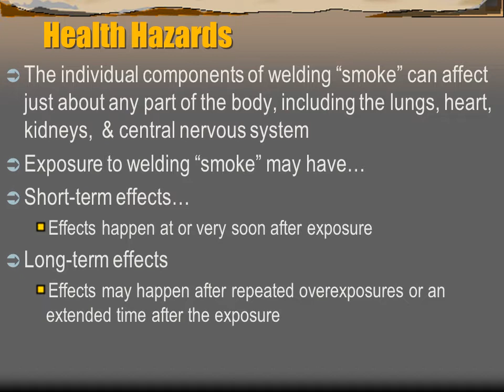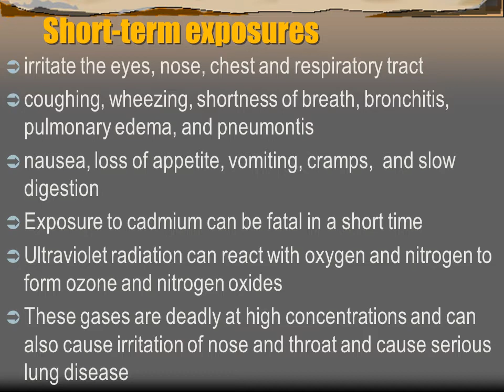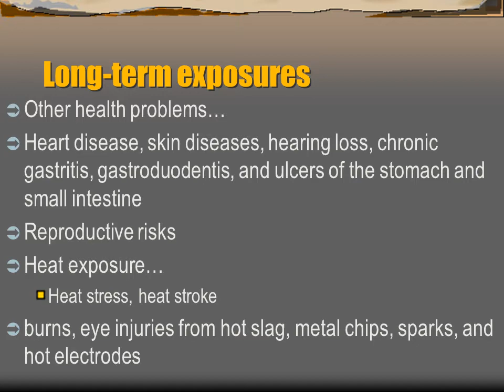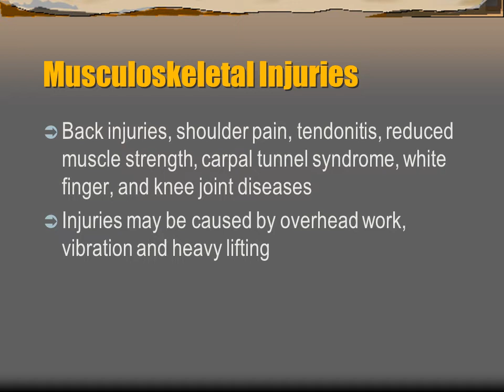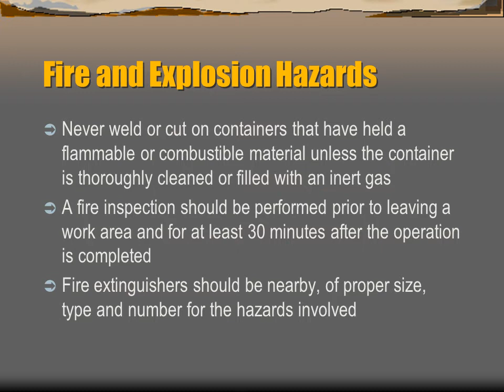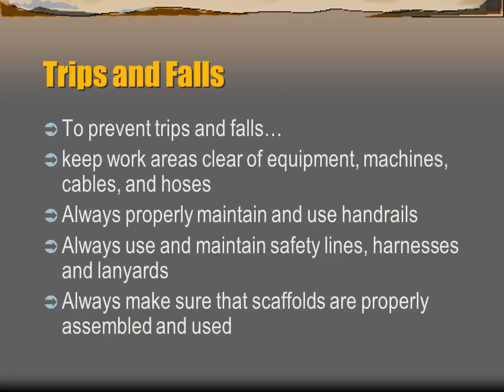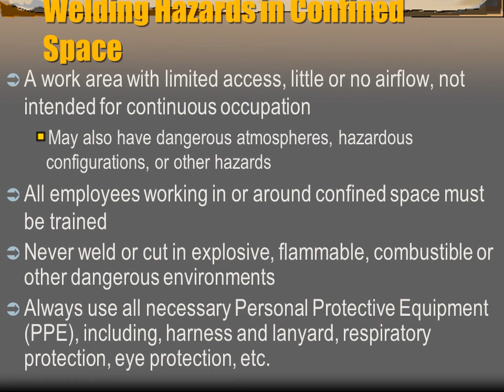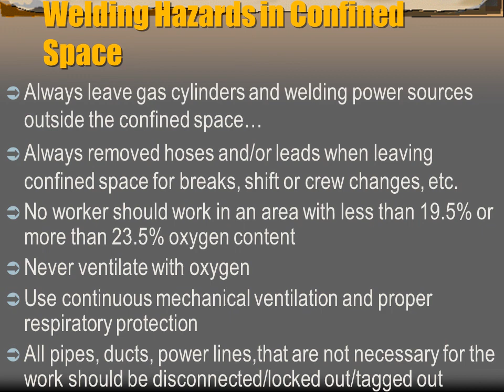CE 494 Environmental Health & Safety- Module 4-Welding Safety( PART 1)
Welding safety & precautions